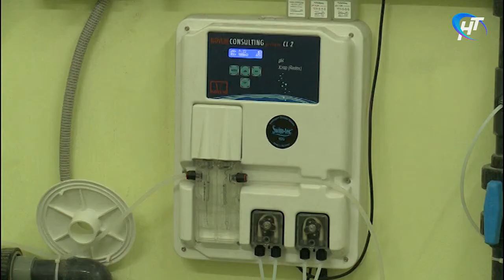В Гимназии «Гармония» восстановили бассейн